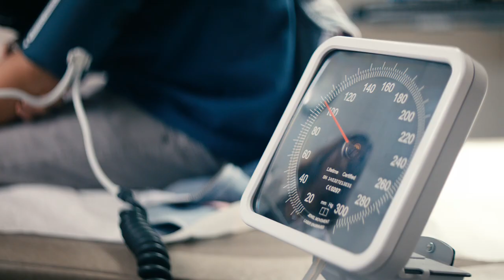Hackensack Meridian Health - New Brand Commercial - 30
Learn how Hackensack Meridian Health is redefining how health and care come together by visiting